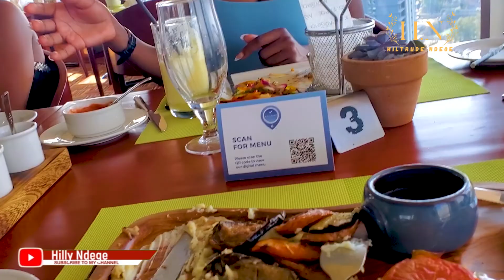360Hotel Have you Ever Visited The Rotating Restaurant???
My Friends And I decided to See for ourselves and Experience the Rotating Restaurant ,,and it was super fun